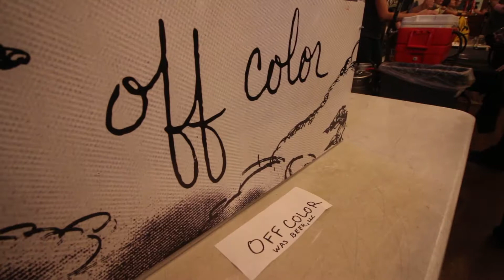Logan Square Beer Festival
This past weekend was the Logan Square Beer Fest at the Logan Square Auditorium. I stopped in for a bit for a few beers and to see how the the 4th year of this event was looking.